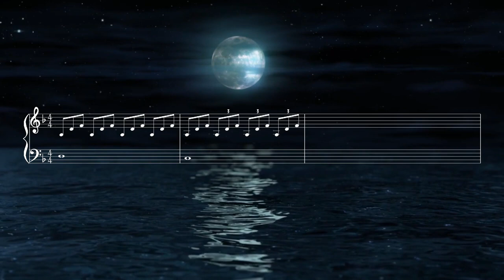"Beethoven: Creciendo en la Adversidad"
Relato biográfico basado en el libro “Beethoven” de Marion Scott
"Sumérgete en la conmovedora historia de Ludwig van Beethoven en sus años de infancia, donde la adversidad y los desafíos tempranos moldearon al genio musical que conocemos hoy. En este emocionante video, exploramos los obstáculos que enfrentó el joven Beethoven, su pasión por la música, cómo superó las dificultades para convertirse en uno de los compositores más influyentes de la historia y una breve descripción de su encuentro con otro genio de la música Wolfgang Amadeus Mozart. Únete a nosotros en un viaje a través de su vida temprana y descubre cómo la determinación y el talento se unieron en su camino hacia la grandeza. ¡No te pierdas esta inspiradora historia de superación y música!"